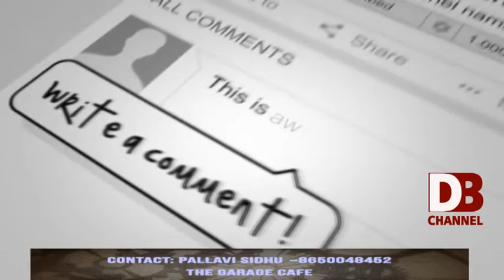DON BOSCO NEWS 05 Sep 2018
All Goa D.ed trained teachers association expressed happiness as education department has declared posts of primary teachers for D.ed teachers. Speaking to media on behalf of the union, social activist Swati kerkar said that from last many years the B.ed teacher's teachers were given preference for the teaching job in primary schools and D.ed trained teachers were fighting for their right. She further said that the recent declaration of posts for D.ed teachers is their victory and we hope that the government continues to give justice to D.ed trained teachers.

Aam aadmi party alleged that the ruling government along with opposition is involved in formalin in fish mafia in the state. Speaking at a press conference, AAP convenor Elvis Gomes stated that the government is not ready to speak on the formalin issue and is also not working to resolve this issue in the state. He further said that the rumours of Congress leader Digamber Kamat joining BJP might be true as in the absence of chief minister Manohar Parrikar, there is no leader in BJP party who is capable of hiding this issue and if Digamber Kamat joins BJp then he will be able to suppress this issue in a planned manner.

Goa Pradesh Mahila Congress alleged PWD minister Sudhin Dhavlikar for not doing his work properly and for pushing all the blames on rain. Speaking at a press conference state Mahila Congress president Pratima Coutinho said that Sudhin Dhavlikar is holding PWD ministry from last six years and it is seen that roads are not maintained ever after Congress government had built them. She further said that PWD minister cannot push his blames on rain and engineers. He should hold a meeting with all the engineers and contractors and should come up with a solution to improve the conditions of the roads.

BJP Spokesperson Sidharth Kuncalienkar has criticised the opposition for claiming crises in the state administration. He said that Chief Minister Manohar Parrikar has been monitoring the administration 24 by 7 from the U.S. Addressing media persons on Tuesday, Kuncalienkar also accused GPCC President Girish Chodankar of trying to create panic among the people by alleging that the Zuari bridge has developed cracks.

GPCC spokesperson Urfan Mulla condemned the statement made by Calangute MLA Michael Lobo about some Congress leaders joining BJP party. Speaking at a press conference, Urfan Mulla said that instead of making false statements, Calangute MLA Michael Lobo should concentrate on removing prostitution and drug menace from his constituency. He also challenged Michael Lobo to declare the names of all those involved in drug mafia.